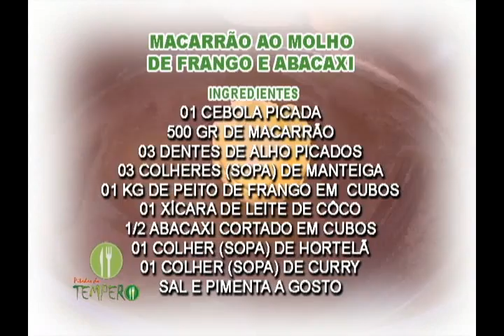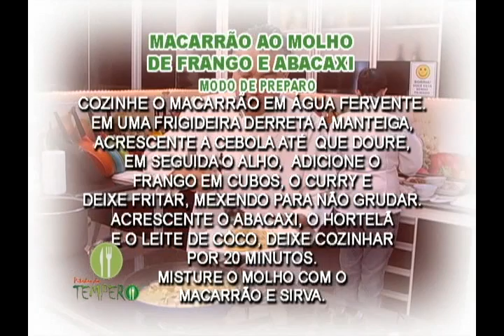Macarrão ao molho de frango e abacaxi - Pitadas do Tempero